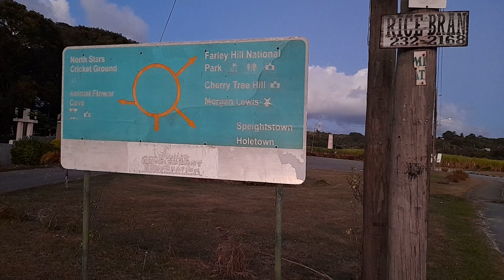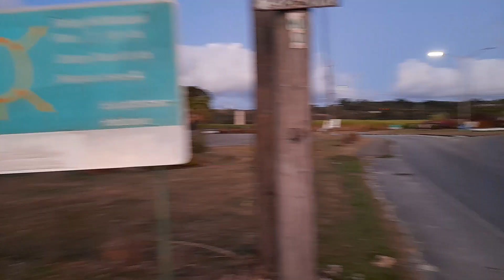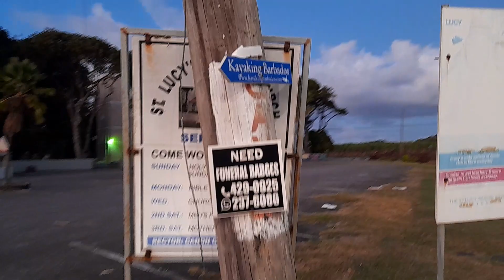A Walk Along The Babbs/Bourbon Area In St. Lucy Barbados🇧🇧2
This is a walk along the Babbs/Bourbon Area in St. Lucy Barbados